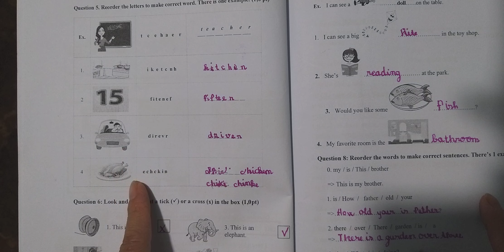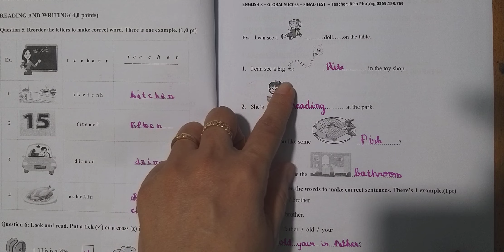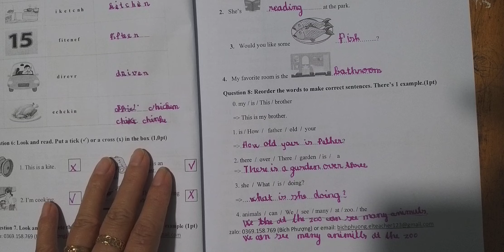Giải Đề Thi Học Kì 2 Tiếng Anh 3 Global Success (2023-2024) Đề 12